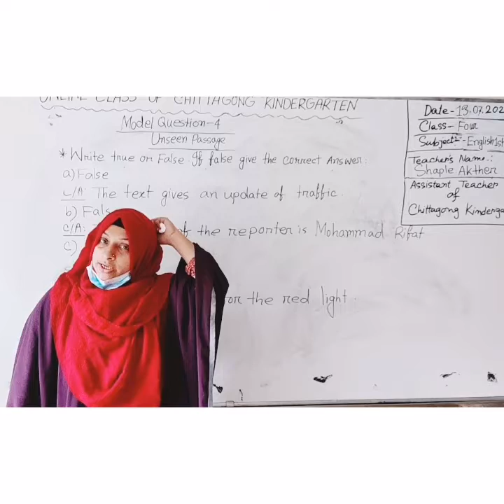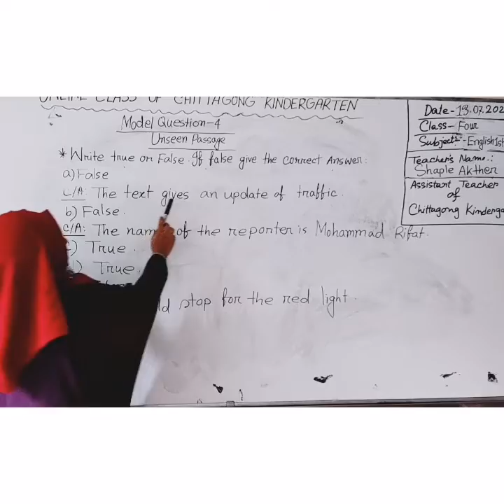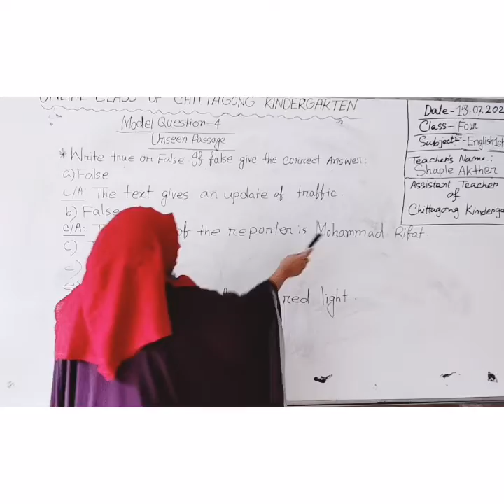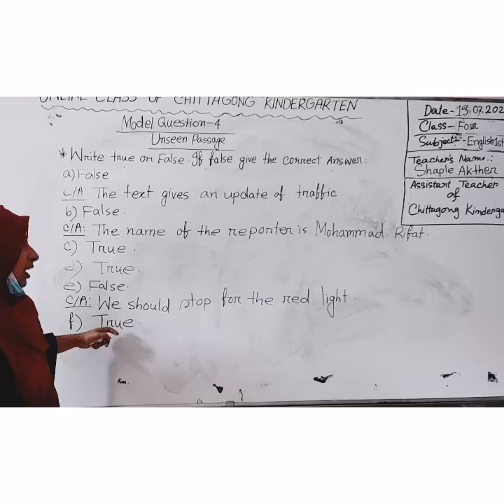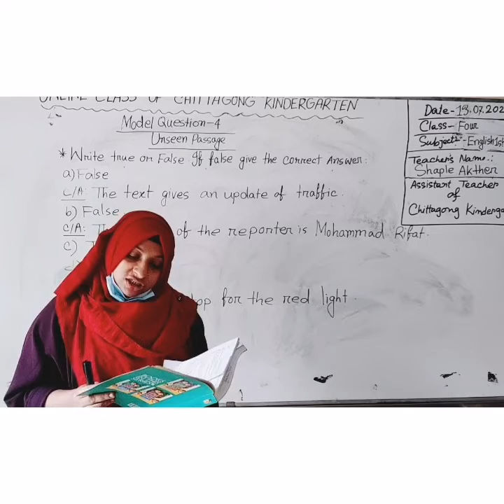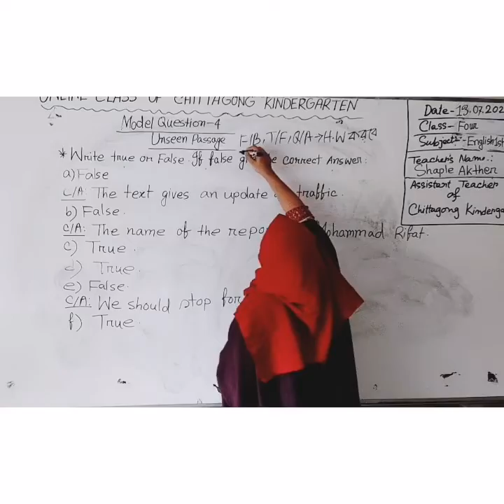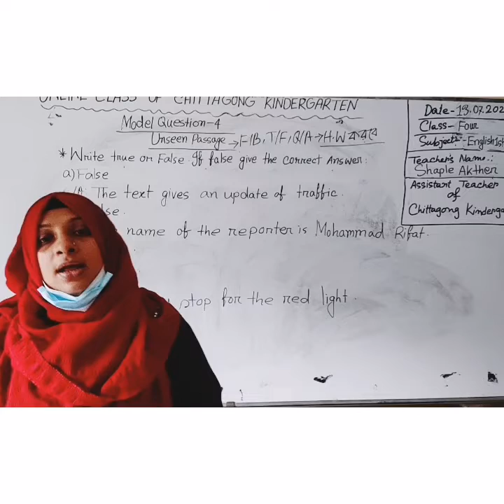13 July'2021 Class Four English 1st Paper